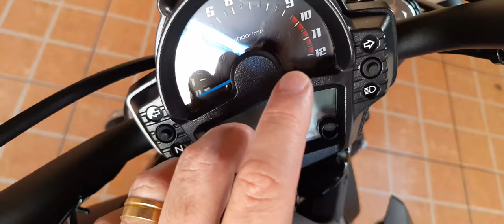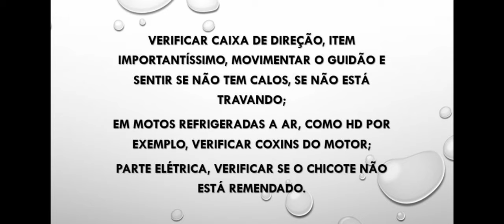Como comprar uma moto usada? Kawasaki Vulcan S 650 2020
Neste vídeo falo sobre como comprar uma moto usada